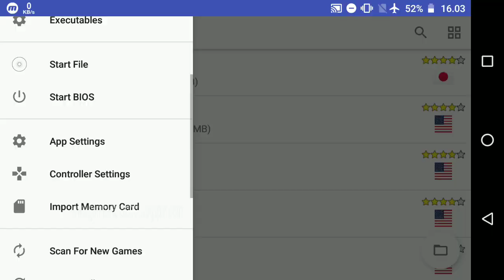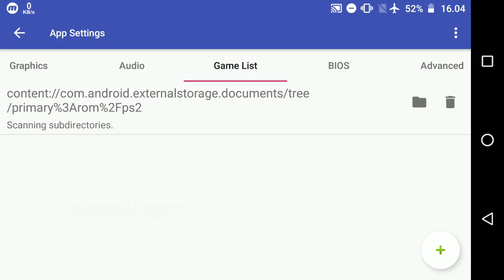Main Devil May Cry di EMU PS2 Baru GRATIS PRO AetherSx2 Lancar Max Speed DI HP KENTANG + Setting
Untuk Minggu ini , Mimin bakalan posting Gameplay dan Settingan Lagi emulator PS2 Terbaru yang Bernama AetherSx2 ya ini emulator Free gratis dibanding DAMONPS2 yang berbayar jelas AetherSx2 sangat Powerfull lancar semua games nya di Device Mid-Range kaya Ratel Cell SD835 Ini Mimin Test Game DMC 3 PS2. untuk Device yang sama atau berbeda coba Settingan yang Mimin kasih di Video ini samakan saja semoga lancar juga, enjoy for Watching.

For this week, Mimin will be posting Gameplay and Settings again. The newest PS2 emulator called AetherSx2, yes, this is a free emulator. Free compared to paid DAMONPS2. Obviously, AetherSx2 is very powerful. All games run smoothly on Mid-Range Devices like Ratel Cell SD835. This is Mimin Testing the DMC 3 PS2 Game. . for the same or different device, try the settings that Mimin gave in this video, just make it the same, hopefully it goes well too, enjoy for watching.